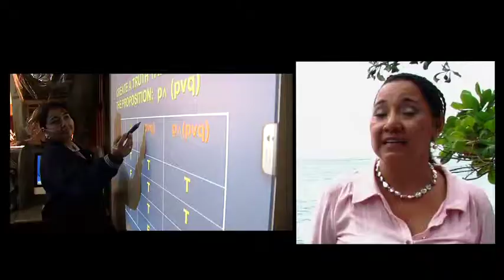Video Proyecto Inmersión Sandrés Isla y Providencia 2013 - Crisol Producciones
Video proyecto Inmersión 2013 - San Andrés Isla y Providencia 2013.Ministerio de Educación Nacional.